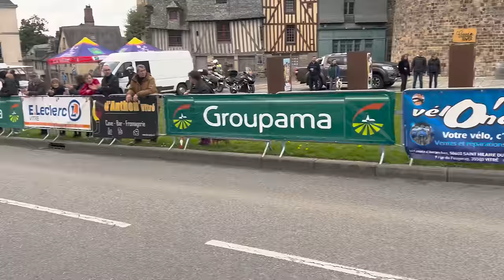JE FAIS 55KM D'ÉCHAPPÉE EN OPEN 1 !!! | VITRÉ BRETAGNE FFC [IMMERSION]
Dimanche 17 Mars, j'ai participé à la course de Vitré en Bretagne, une course très rude, mais qui va me permettre d'aller dans mes retranchements !

Ce que j'utilise pour filmer :
📹 R6 II

00:00 - 00:10 : Intro
00:10 - 00:27 : Avant course
00:27 - 14:36 : Début de course
14:36 - 35:03 : À l'avant !
35:03 : Dernier tour !